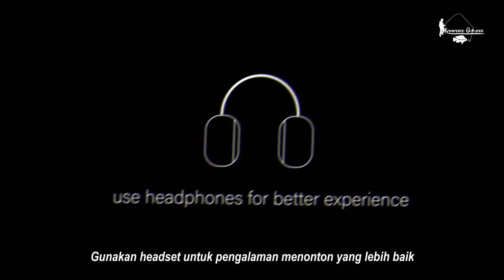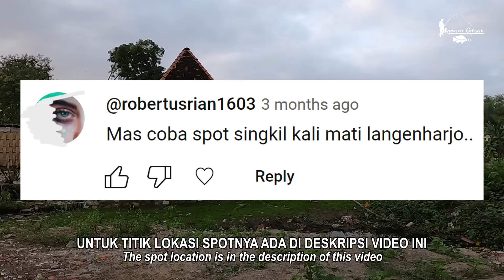BERUNTUNGNYA SAYA DAPAT IKAN ENAK DAN MAHAL DI SPOT YANG TAK TERDUGA ! Fishing Story Eps 58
Fishing Story Episode 58

Umpan: Pelet racikan, Cacing merah, dan Udang hidup (menu prasmanan)
Joran: Tegek Oregon Stone 450 cm set custom
Kail: Sabpolo Wormer ukuran 4 (rangkaian 3 mata kail)
Reel: Tokos Mini Curve
Senar: Sangar 0,16 mm
Pelampung: Custom Kambangan Goyang
Kedalaman: +-50 cm
Kamera: Gopro Hero 8 Black
Software Editing: Adobe Premiere Pro CC 2018

Kambangan Goyang membuka kesempatan bekerjasama untuk promosi segala macam produk atau jasa (wajib halal dan thoyyib). Silahkan hubungi kami via:
Terimakasih.

kambangan goyang,
fishing story,
mancing,
fishing,
video mancing,
vlog mancing,
youtuber mancing,
konten mancing,
momen strike mancing,
mancing seru,
kejadian lucu saat mancing,
mancing langsung dimasak,
mbolang,
petualangan,
alam liar,
mancing ikan,
fishing strike,
fish,
fishing camp,
viral,
mancing viral,
mancing liar,
mancing waduk,
mancing sungai,
mancing kali,
mancing muara,
mancing rawa,
mancing laut,
mancing kolam,
mancing galatama,
mancing selokan,
mancing empang,
mancing embung,
toman,
ikan toman,
channa micropeltes,
channa micropeltes feeding,
giant snakehead,
giant snakehead feeding,
toman monster,
toman galak,
toman biru,
toman goblin,
kambangan undlup,
nahol mania,
mancing nila,
mancing patin,
mancing tombro,
mancing bawal,
mancing ikan koi,
mancing ikan mas,
mancing nahol,
mancing toman,
mancing gabus,
mancing lele,
mancing belanak,
mancing baronang,
micro fishing,
mancing red devil,
fyp,
mancing fyp,
mancing seru,
spot mancing di kota solo,
spot mancing kota solo,
spot mancing di solo,
spot mancing surakarta,
spot mancing di surakarta,
spot mancing di kota surakarta,
mancing indonesia,
mancing di indonesia,
spot mancing di indonesia,
umpan paling di sukai ikan liar,
umpan mancing gacor,
umpan mancing paling gacor,
umpan mancing paling jitu,
umpan mancing paling ampuh,
umpan kesukaan ikan nila,
pengumpul ikan,
umpan jitu ikan nila,
umpan jitu mancing liar,
umpan jitu mancing galatama,
umpan jitu mancing kolam,
umpan jitu mancing waduk,
umpan jitu mancing sungai,
rangkaian pancing terbaik,
rangkaian pancing mudah,
simpul pancing terbaik,
simpul pancing mudah dan kuat,
simpul pancing terkuat,
simpul pancing termudah,
gondrong labanan,
ulum zaenal,
een outdoor,
asal mancing,
harta pancing,
senar gapuk,
tesas mancing,
norman ttnt outdoor,
mancing waduk cengklik,
mancing waduk cengklik terbaru,
mancing waduk kedung ombo,
mancing waduk kedung ombo terbaru,
mancing wko,
mancing wko terbaru,
mancing waduk gajah mungkur,
mancing waduk gajah mungkur terbaru,
mancing wgm,
mancing wgm terbaru,
waduk krisak,
waduk tandon krisak,
waduk krisak viral,
waduk krisak terbaru,
mancing waduk krisak,
mancing waduk krisak terbaru,
mancing waduk tandon krisak,
mancing waduk ketro,
mancing waduk ketro terbaru,
mancing waduk lalung,
mancing waduk lalung terbaru,
mancing waduk mulur,
mancing waduk mulur terbaru,
mancing waduk gondang,
mancing waduk gondang terbaru,
mancing waduk delingan,
mancing waduk delingan terbaru,
mancing rowo jombor,
mancing rowo jombor terbaru,
mancing waduk bade,
mancing waduk bade terbaru,
mancing waduk selorejo ngantang,
mancing waduk selorejo ngantang terbaru,
mancing waduk cirata,
mancing waduk cirata terbaru,
mancing waduk karangkates,
mancing waduk karangkates terbaru,
mancing danau toba,
mancing danau toba terbaru,
mancing telaga sarangan,
mancing telaga sarangan terbaru,
mancing telaga wahyu,
mancing telaga wahyu terbaru,
mancing waduk lahor,
mancing di waduk lahor terbaru,
mancing waduk wadas lintang,
mancing waduk wadas lintang terbaru,
mancing wwl,
mancing wwl terbaru,
mancing waduk jatiluhur,
mancing waduk jatiluhur terbaru,
mancing rawa pening,
mancing rawa pening terbaru,
gunung kemukus,
mancing gunung kemukus,
mancing gunung kemukus terbaru,
waduk sermo,
mancing waduk sermo,
mancing waduk sermo terbaru,
mancing red devil waduk sermo,
mancing kali mati singkil,
kali mati singkil,
rawa singkil,
mancing rawa singkil,